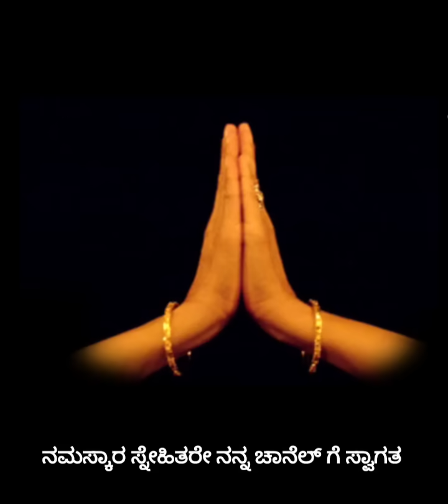ಗ್ರಹ ಲಕ್ಷ್ಮೀ ಮನೆಬಿಟ್ಟು ಹೋದರೆ ಆ ಮನೆಗೆ ಖಂಡಿತಾ ಕಲಿಯ ಪ್ರವೇಶ ಅದಕ್ಕಾಗಿ ಇಂತಹ ತಪ್ಪುಆಗಬಾರದು ,kaliya pravesha